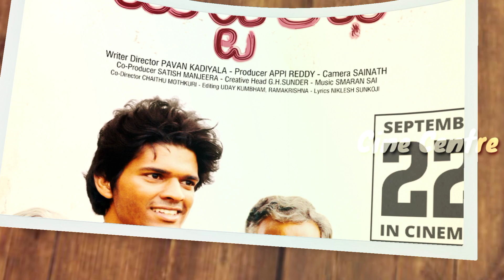Matti Katha Movie Review